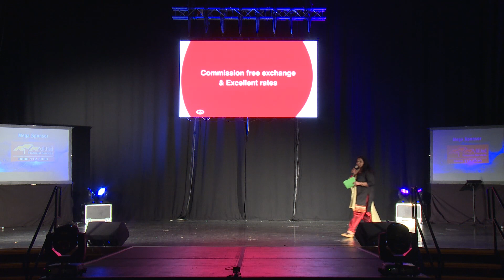British Malayali Award 2015 Fusion Dance by Southampton Malayalee Association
Camera & Editing - Sibystudio.(Pls Watch in 1080p HD)